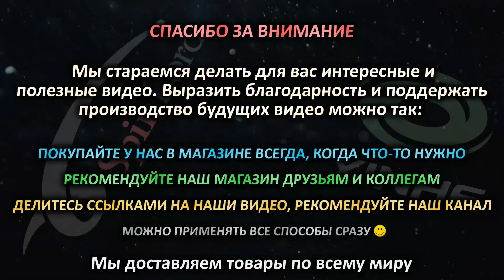Problems of Table Tennis terminology. Why it is so complex. ENG SUB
Сложность и проблемы терминологии в настольном теннисе.